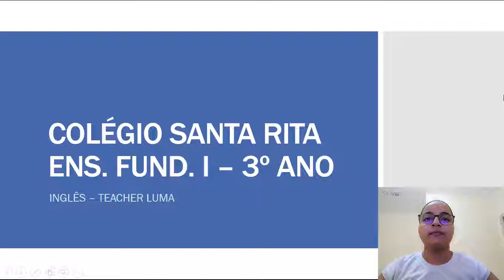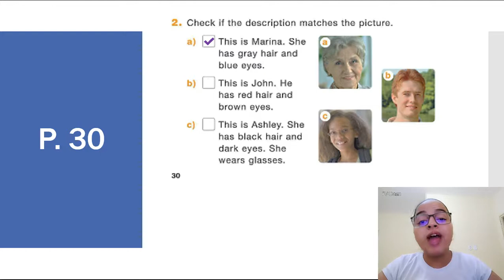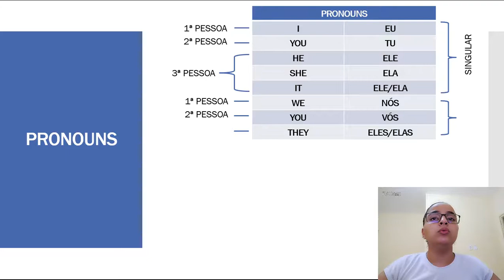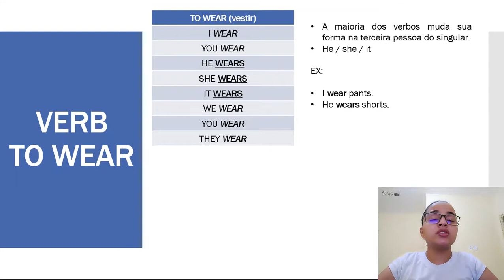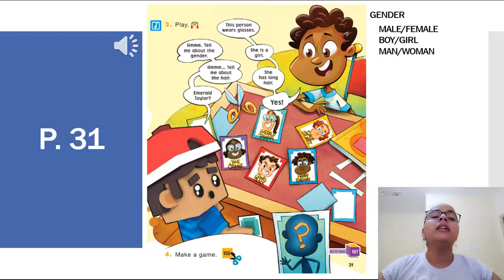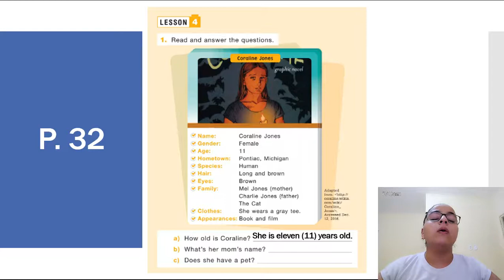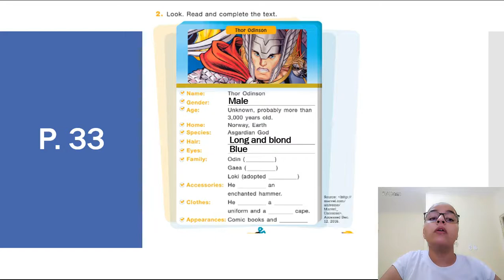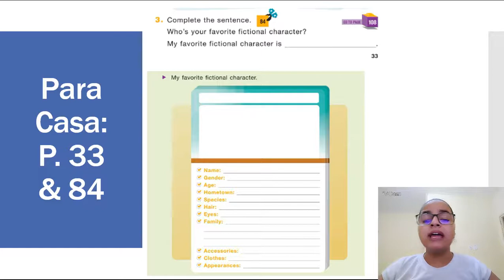3º ANO - 17-06 - INGLÊS